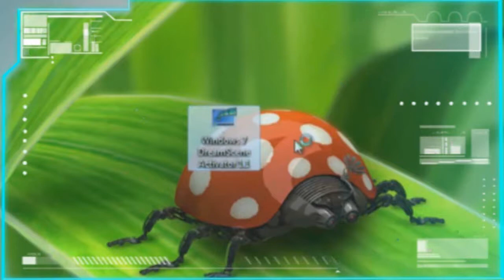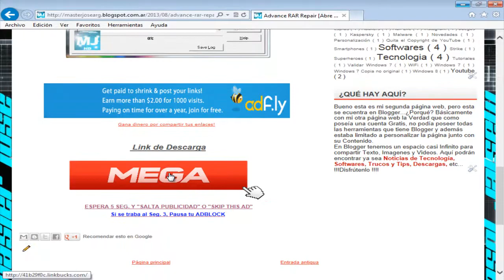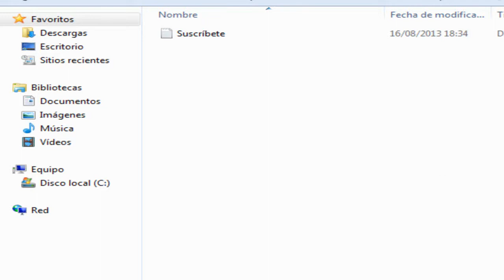Como Descomprimir Archivos RAR sin Saber la Contraseña[Advance RAR Repair]_ HD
PARA ESTAR CONECTADOS ...¡¡¡¡¡SIEMPRE!

║╚══╣║─║║╚══╣║─╚╣╚═╝║║║║╚╝╚╗║║╚╝║║╚╣╚══╗ ╚══╗║║─║╠══╗║║─╔╣╔╗╔╝║║║╔═╗║║║──║║─║╔══╝ ║╚═╝║╚═╝║╚═╝║╚═╝║║║╚╦╣╠╣╚═╝╠╣╠╗─║║─║╚══╗ ╚═══╩═══╩═══╩═══╩╝╚═╩══╩═══╩══╝─╚╝─╚═══╝ ▇ ▆ ▅ ▄ ▃ ▂**Master José **▂ ▃ ▄ ▅ ▆ ▇.